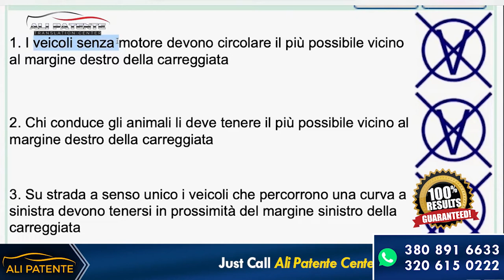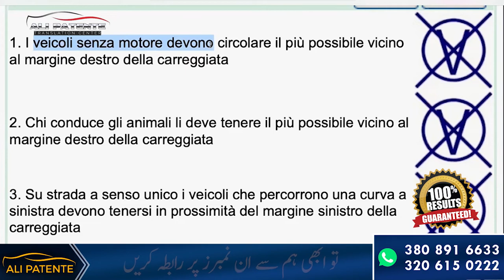PATENTE B License Krny ka Aik Asan Tareeqa | No Italian Language Issue | Free Classes | Ali Patente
ITALY 🇮🇹 me Motorcycle ' Car  Bus Truck
 B, C  and CQC ka Licence hasil karne k lie hum se rabta karian.

Demo Classes